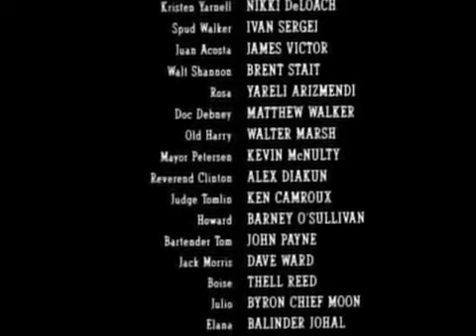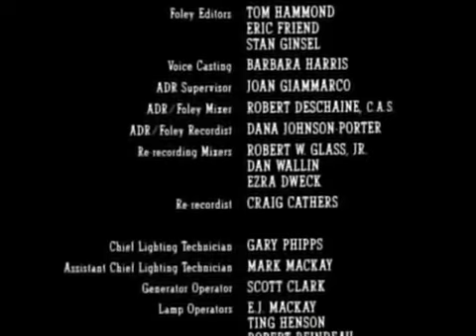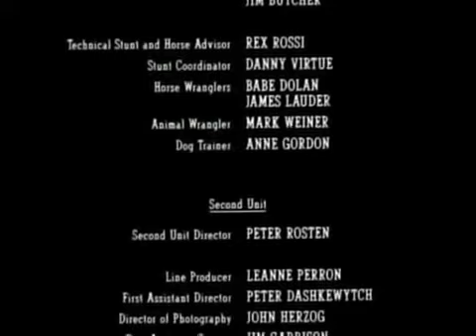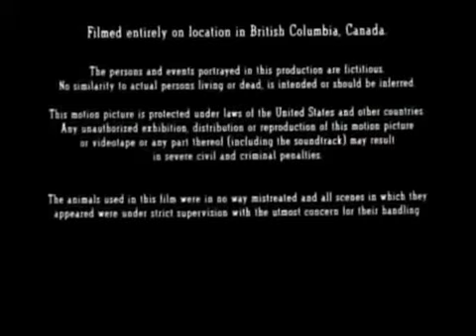Gunfighters Moon WESTERN MOVIE || Public Domain Movies || Old Classic Movies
A gunfighter is called upon by his ex-lover, asking for help to save her husband. But has to come to terms with the fact, that she and his newly discovered daughter are forever beyond his reach.

Initial release: June 17, 1995
Director: Larry Ferguson
Music composed by: Lee Holdridge
Produced by: Douglas Curtis
Written by: Larry Ferguson